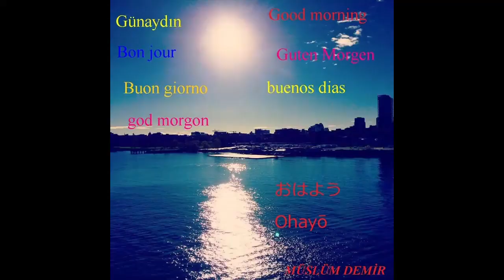14 EKİM 2023 DEMİRTV EN ÇOK İZLENEN VİDEOLAR ( SON 3 GÜN ) İZLENME SAYILARI VİDEO NO: 20818